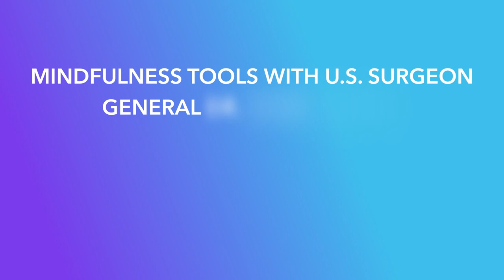Calm | Mindfulness Tools with U.S. Surgeon General Dr. Vivek Murthy - Introduction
How to start a mindfulness practice and become proactive with caring for your mental health? Try this series to access free tools.

In collaboration with Calm, U.S. Surgeon General Dr. Vivek Murthy, has developed a five-part series to support people through real-life experiences and emotions. Themes include: easing holiday stress, combating loneliness, navigating hectic days, and dealing with negativity and uncertainty.

Try this series of free Mindfulness Tools today, available on Calm and YouTube